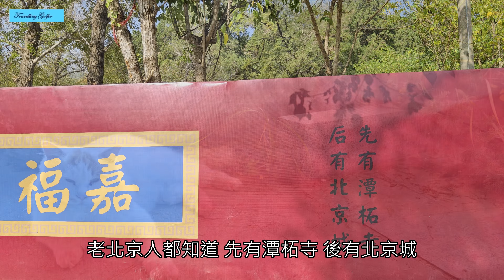2023 11 01 潭柘寺 銀杏